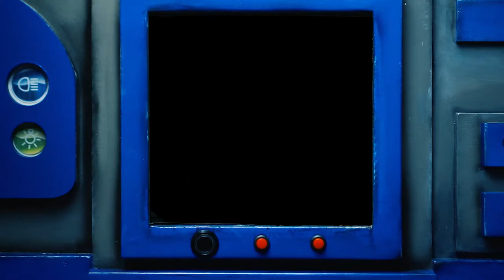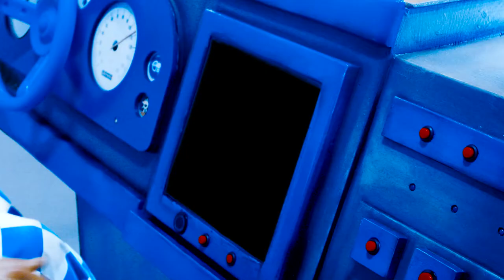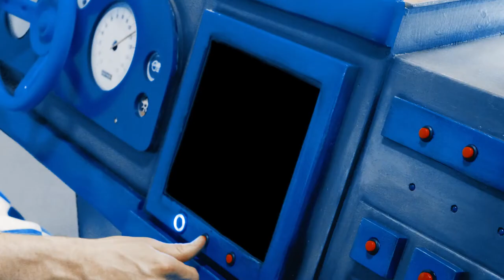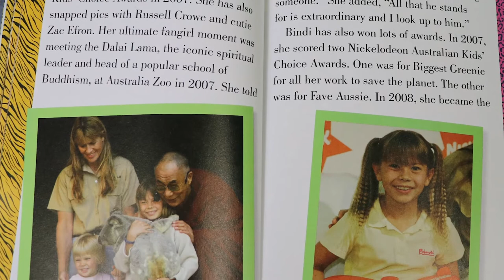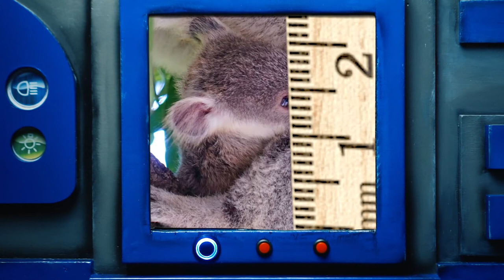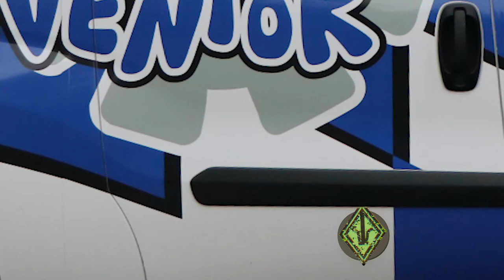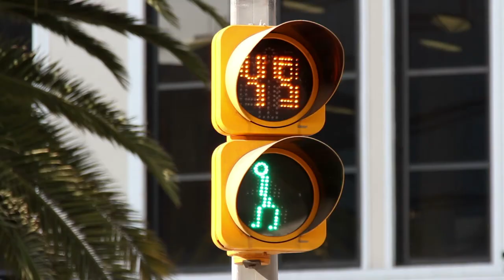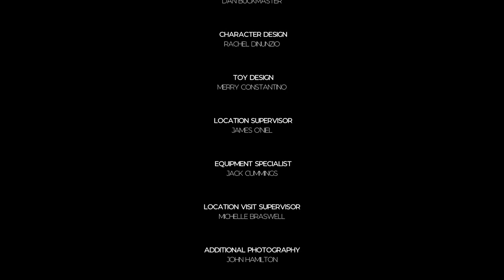Checkers Library TV: Australian Animals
Checkers and Snoozer are heading back to Hidden Valley Animal Adventure to meet a Kangaroo. Along the way, they will learn about Australian animals as well as car safety from Dr. Dan!

Topics: Kangaroo with Koala, Crocodile, Spiny Anteaters

Featured Craft: Kangaroo
Visit: Hidden Valley Animal adventure
Recommended Books:
•Does a Kangaroo Have a Mother Too? -Eric Carle
•Explore My World: Kangaroos - Jill Essbaum
•The Koala Who Could - Rachel Bright
•The Enormous Crocodile - Ronald Dahl
•Lyle, Lyle, Crocodile - Bernard Waber
•Our Animal World: Spiny Animals - Karen Latchana Kenney

 Featured Books:
•Katie No Pocket - Emmy Payne ]
•Bindi Irwin's Wild Life - Emily Klein